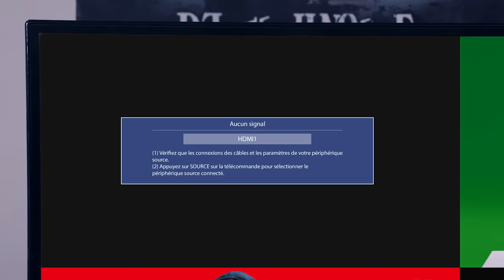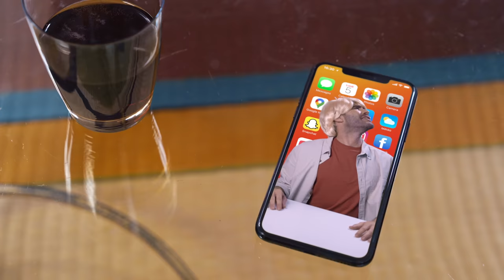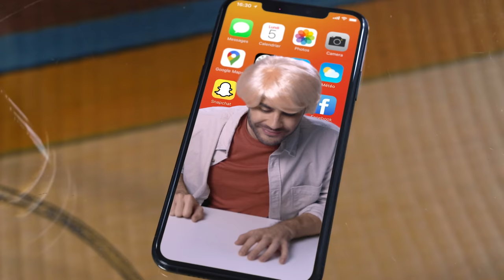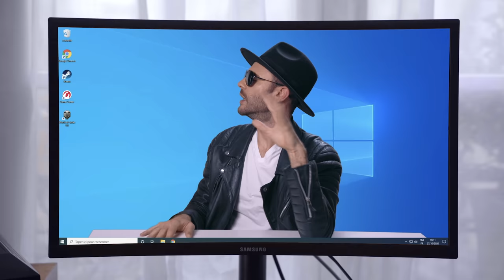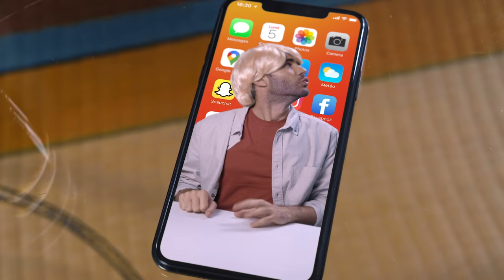Le CLASH des consoles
Allez télécharge World of Tanks, c'est PC qui te le demande !

Avec Gabrielle Prokopieva.
Vidéo écrite avec Akim Omiri et Julien Josselin